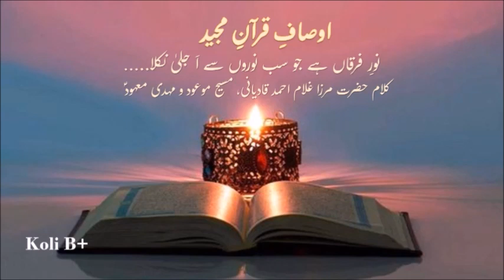Ahmadiyya Nazam\Nuray furqan hay jo sab... Poem by Hazrat Mirza Ghulam Ahmad Qadiani as. Voice Asma